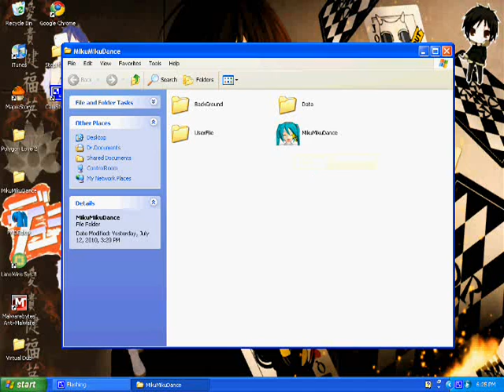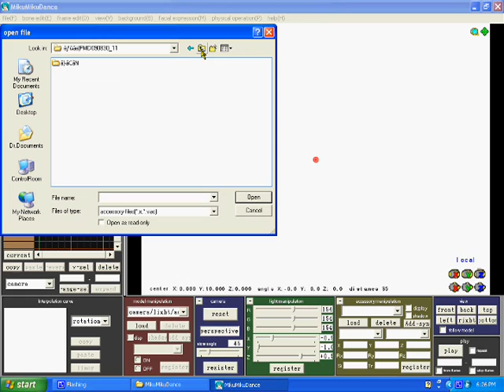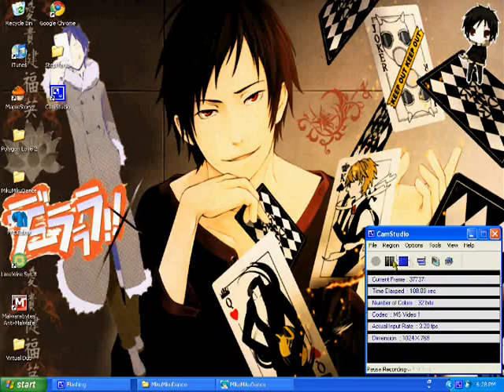MMD tutorial: How to load stages and use camera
PLEASE READ
DERP I HAS MMD AGAIN. ASK AWAY.

[It be best to watch in 480]
Read Desc. Please? D:

FAQ's:

OH MY GOD THE STAGE IS WHITE THE THE HELL DO I DO.
"Calm yo shit, the textures are in Japanese, and you don't have Japanese font, thus have those weird codes. You need to rename them."
Where do you get stages?
"Just type in anything in google (make sure you start with MMD if you need anything related to that)

There's VPVP wiki, youtube, and deviantart has a ton of MMD stages and more.

If you go on DeviantArt and type in 'Pac-Mau' that guy is the master at stages 8D he has a bunch"

How do I save a Camera Data?
"You go to Frame Edit in the toolbar up there, and click select all Camera Frame, Light Frame, etc.

And then click File and click on save motion data. Type the name and click save.
It should work. :3"

How do I load a Camera Data?
"In the scroll bar on "Model Manipulation" click on "Camera/Lights/Stage" if you've done that, go to File(F) and go to Add Motion Data. You have to select a camera motion data."

I don't have a background tab?
"Go to "View" and go down to "ON.mode01" or "ON.mode02" (I don't remember if the mode thingy shows up like that, but either way it's what your looking for.)"

I don't have Accessory Manilpulation. All I have is Facial Manipulation and Bone Manipulation.
"If you have a model with you, you need to go Model Manipulation and click on the scroll bar. Click on Camera/Lights/Accessories."

Where'd you get your smexy background? ;D
"Photobucket xD I don't have it anymore though o_o"

Mah comments:
Excuse crappy quality and tutorial!!D:
It was for CatFoxBliar, and for my other friend who needed to know how to use camera.
I'm thinking about reuploading this. It's not that good...
Hey, it's my first tutorial video^^;

Song: Len's Version of Butterfly On Your Right Shoulder

I used
CamStudio
WMM
MMD
:3